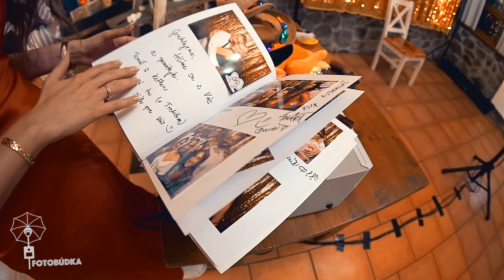Fotobox na svadbu